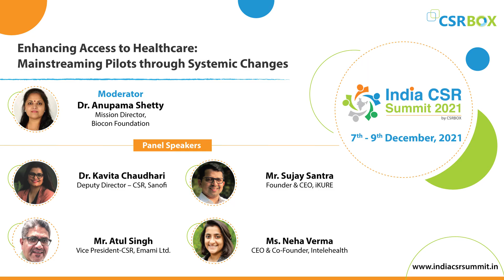Panel Discussion | Enhancing Access to Healthcare: Mainstreaming Pilots through Systemic Changes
CSRBOX has been hosting the annual India CSR Summit for the past 7 years. The Summit has been the largest CSR and social impact event in the South Asia region with participation of 1800 organisations and 2400+ delegates every year.

At the 8th India CSR Summit 2021 (7th-9th Dec 2021), we hosted 'Enhancing Access to Healthcare: Mainstreaming Pilots through Systemic Changes
', with following speakers:
Moderator:  Dr. Anupama Shetty, Mission Director, Biocon Foundation
• Dr. Kavita Chaudhari, Deputy Director - CSR, Sanofi India
• Mr. Sujay Santra, Founder & CEO, iKURE
• Mr. Atul Singh, Vice President-CSR, Emami Ltd.
• Ms. Neha Verma, CEO & Co-Founder, Intelehealth

During this insightful discussion, the speakers shared their learnings, thoughts and experiences around the following points:
1. Access to healthcare is an important tenet to universal health coverage, which is also
a part of SDGs. What are some innovative avenues that the CSR landscape is
adopting to enhance access to healthcare?
2. Innovations often involve pilot projects. The past decade has been an era of
innovations, the pandemic further catalysed the scope of innovations and thus the
pilot projects. How can the pilot projects in the healthcare domain be scaled up to
maximise impact?
3. What kind of commitments, institutional and systemic changes are required from
the CSR fraternity to drive this change?
4. What are the challenges in scaling up a pilot project in the healthcare domain?
Challenges in terms of policy structures, mandates, and collaborations?
5. What are the various partnerships and engagement models that the corporations
should be working towards to increase the scope of impact for healthcare?